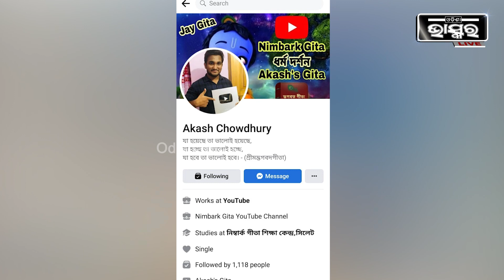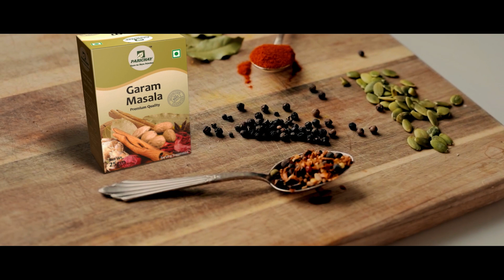ଶ୍ରୀମନ୍ଦିର ଗର୍ଭଗୃହ ଭିତର ଫଟୋ ଉଠାଇବା ଯୁବକଙ୍କୁ ପଡିଲା ମହଙ୍ଗା, ଗିରଫ କଲା ସିଂହଦ୍ୱାର ପୋଲିସ